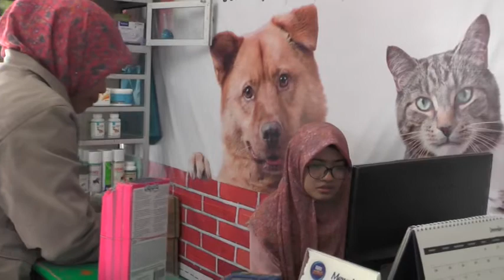Laras Satwa Padang Panjang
Solusinya Hewan Kesayangan Kita